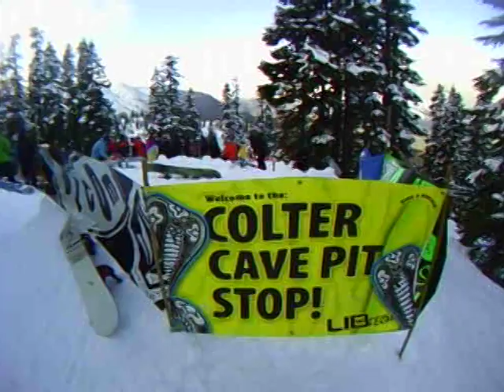25th Annual Mt Baker Banked Slalom!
The Mervin Crew dominated the Banked Slalom, GNU's Team Rider Temple Cummins rode his C2 Power Banana down the coarse bringing in the fastest time of 1:43.08 and wining the Legendary Mt. Baker Banked Slalom Mens Pro Division. Temple racked up his 4th Baker Win! GNU's Cody Warble placed first in Next Generation on a GNU DK Mini, and Jonathan Martens also brought home some gold duct tape in the Masters Division on a Lib Tech Travis RIce. Maria DeBari was holding it down for the the Women, she place 3rd in Pro Womens. Congratulations to all of the racers! Thanks to Mt Baker and the Crew there for 25 years of rad!

Temple Cummins rides his C2 Power Banana into victory at the Legendary Mt Baker Banked Slalom! Antique camber racers walked away with serious Power Banana envy as Temple smoked passed them into first place this weekend at the Legendary Mt. Baker Banked Slalom. Temple also had the fastest time on the course with a 1:43.08